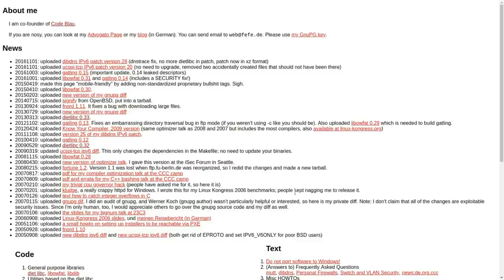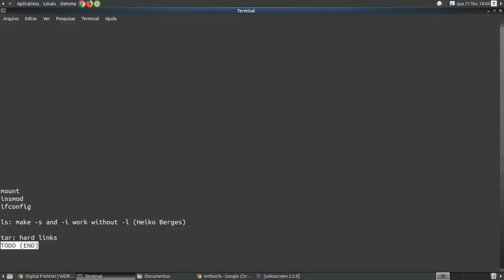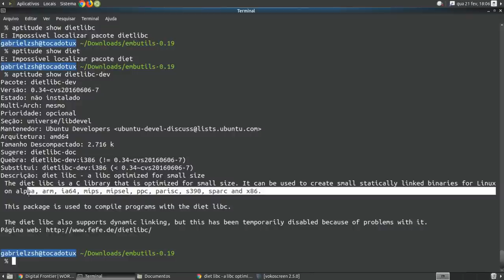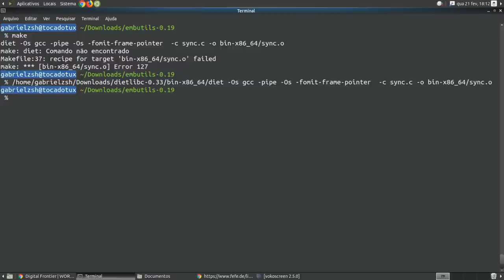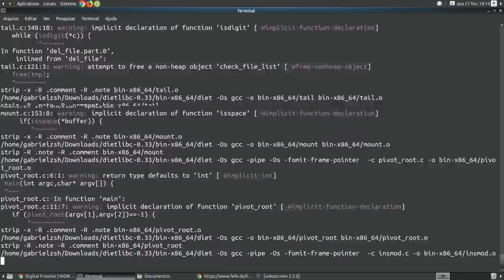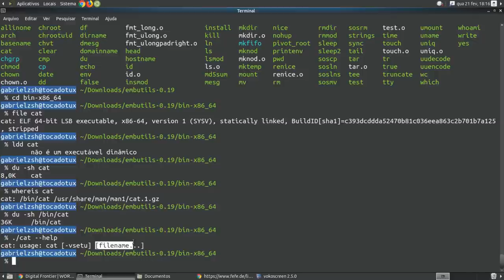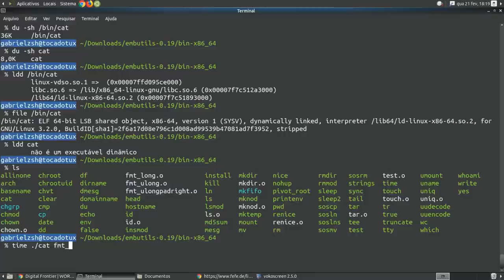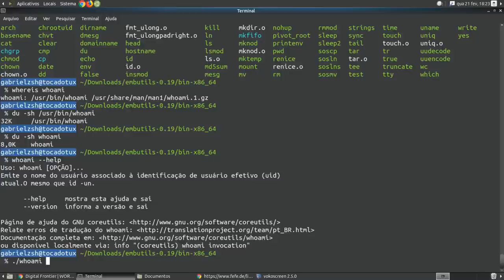Dando uma olhada no embutils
embutils é um conjunto de comandos similar ao coreutils do GNU, porém menor e mais fácil de manter.

Linux®